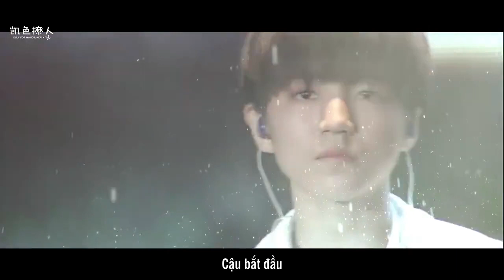[FMV] Vương Tuấn Khải - Concert "Không giới hạn 2019" sắp sửa diễn ra tại Bắc Kinh 💙